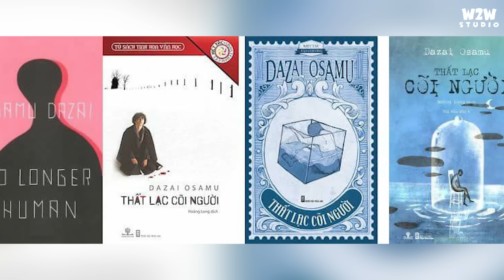Mất Tư Cách Làm Người - Manga Gây Ức Chế Nhất Của Junji Ito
Kịch bản: Quỳnh
Voice: Thư
Editor: Hoà